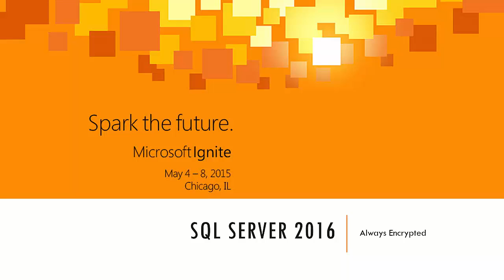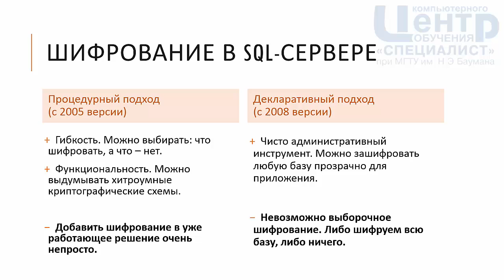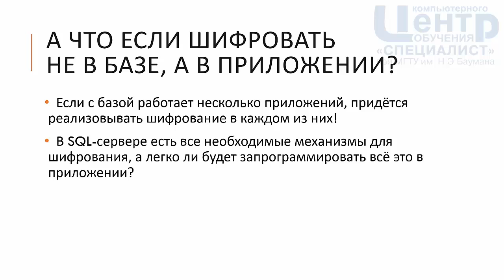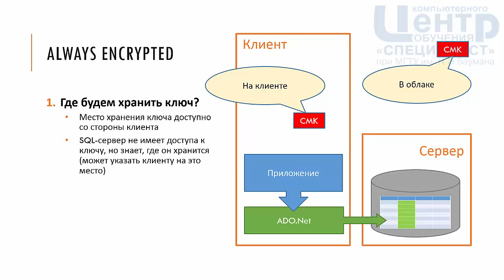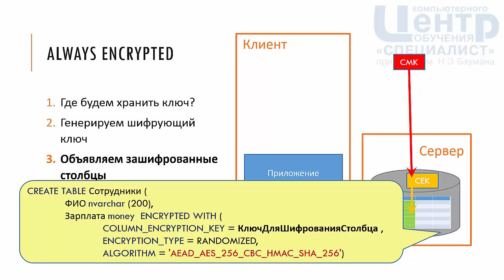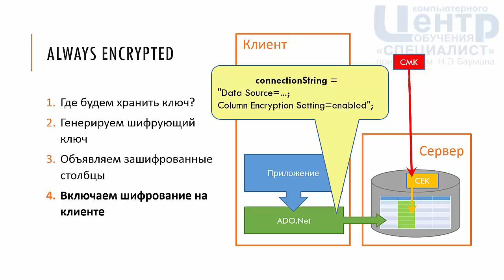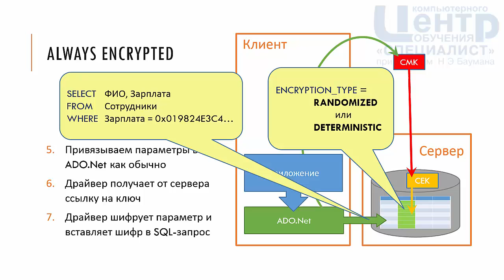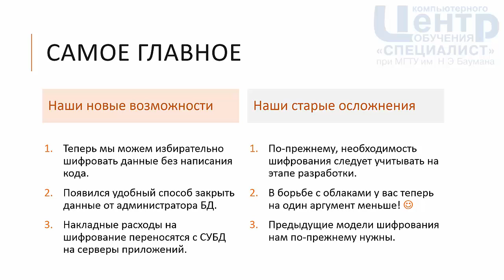SQL Server 2016: Always Encrypted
Это будет уже третья стратегия шифрования, которую предлагает Микрософт для защиты баз данных. И она вам, без сомнения, понравится!

Теперь данные будут защищены не только во время хранения, но и во время их передачи приложению и даже в процессе обработки.

О нововведении рассказывает Фёдор Самородов преподаватель учебного центра «Специалист» при МГТУ им. Баумана.